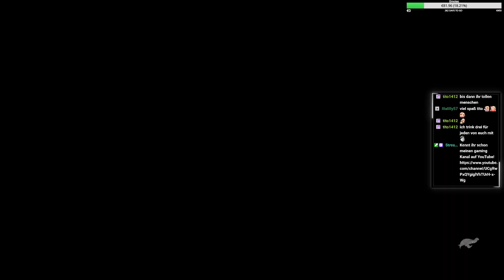Syberia 3 #38 - Der Wächter - Let's Play (GER) [HD+]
Syberia 3 #38 - Der Wächter, ich hoffe es gefällt euch! Schaut unbedingt auch in den Rest der Beschreibung!